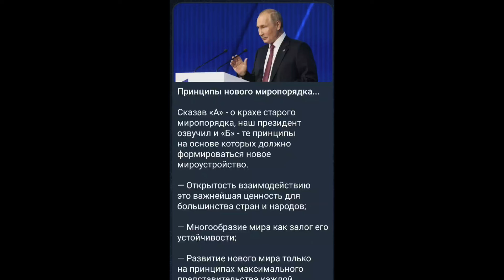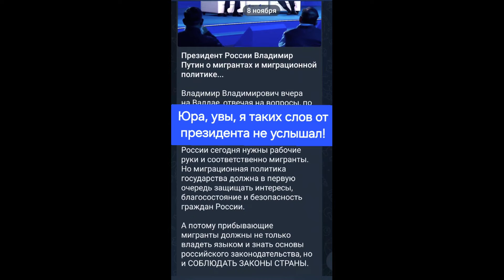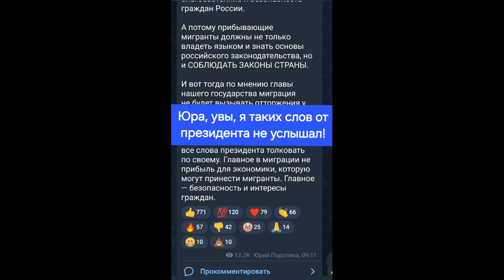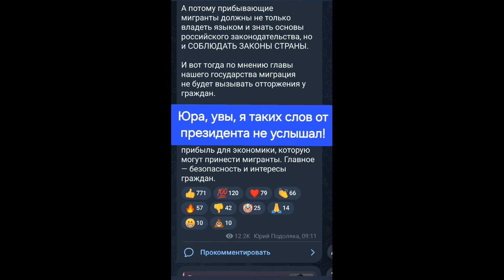О выступлении В.Путина на Валдайском форуме 07.11.24.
Послушал вчера Президента России на Валдайском форуме и вот мои мысли.
Помощь каналу:
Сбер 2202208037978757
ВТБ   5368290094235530